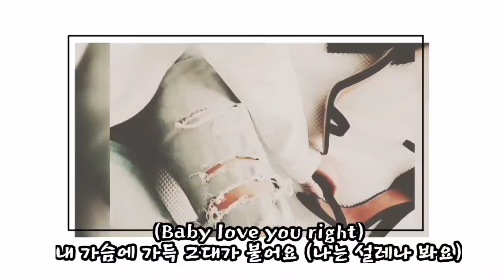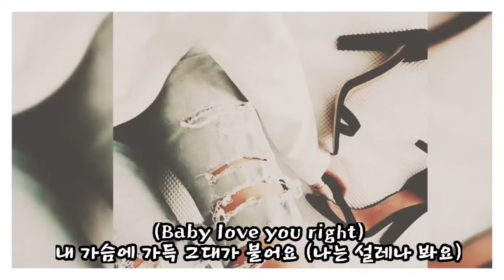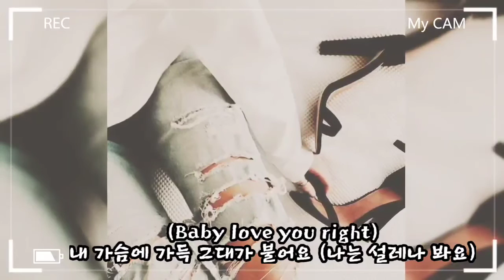브라운아이드소울 - right 🎯